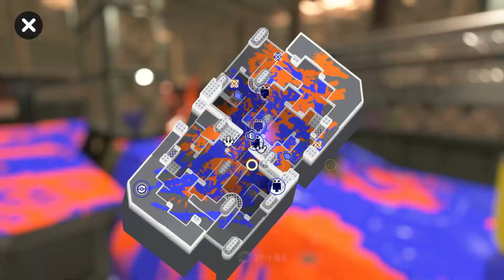スプラトゥーン3【やり集】Part1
やり集です。